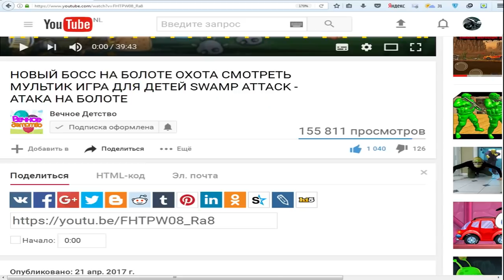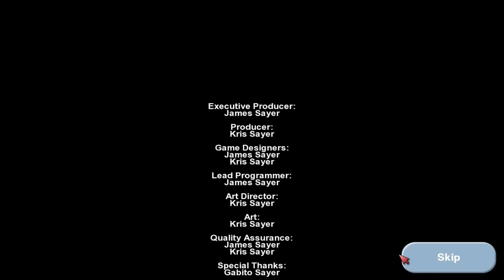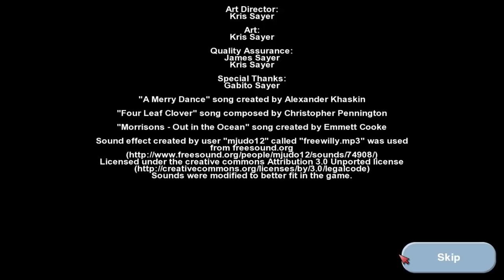АКУЛА СЪЕЛА ВСЮ ПЛАНЕТУ! #21 Мульт игра для детей СЪЕСТЬ ОКЕАН Финальный уровень игры Tasty blue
В этот раз мы с вами прошли уже очень далеко и съели нашу планету земля и даже луну! Полное прохождение игры Tasty Blue